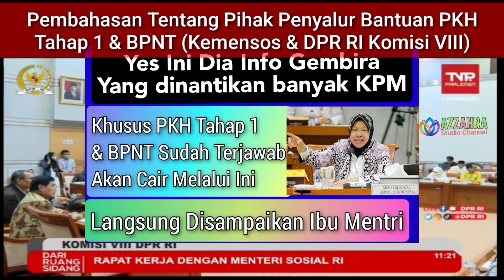Yes, Info Gembira Yang Dinantikan KPM Disampaikan Langsung Bu Risma